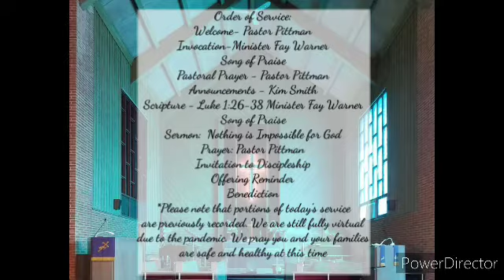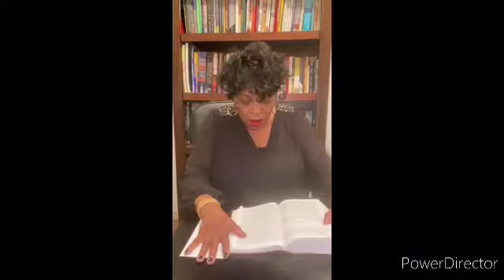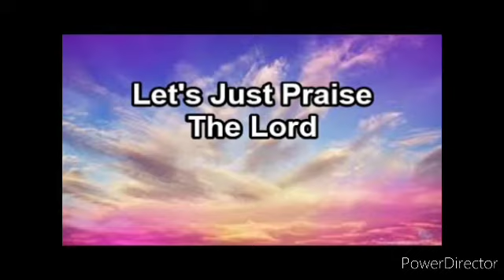GraceVirtualService12 20 20 SD 360p MEDIUM FR30 1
Praise the Lord with Grace United Methodist Church